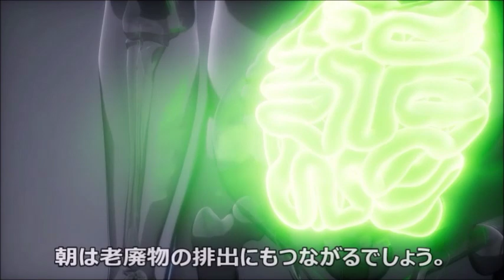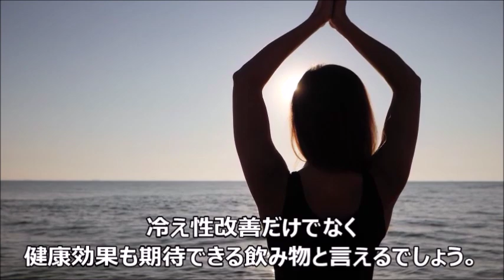【意外と知らない】本当に体を温めてくれる飲み物と身体が冷える飲み物とは！？知っておきたい健康雑学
冬は温かい飲み物が恋しくなる季節ですね。

寒い日の外ではもちろん

お家に帰ってきて温かい飲み物を飲むと

ホッと心まで暖かくなりますよね。

でも、実は温かい飲み物＝身体を温めるとは限らない

という事を知っていますか？

今回は意外と知らない、体を冷やす飲み物

そして身体を温める飲み物をお伝えしていきたいと思います。

【関連動画】
昔ながらのスーパードリンク・梅湯の健康効果５選！これで医者いらずの体に！知っておきたい健康雑学

2020年4月からパートタイム・有期雇用労働法が施行！今までと何が変わる？

英語以外の外国語を話せる意外な芸能人１０選 実はあの外国語が堪能？！

【衝撃】肝臓が一口できれいになり若返る魔法の飲み物とは！？知っておきたい健康雑学

【衝撃】日本の消された空白の150年。卑弥呼と邪馬台国がとんでもなくやばい！隠された四世紀の古代ミステリー【知っておきたい日本史】